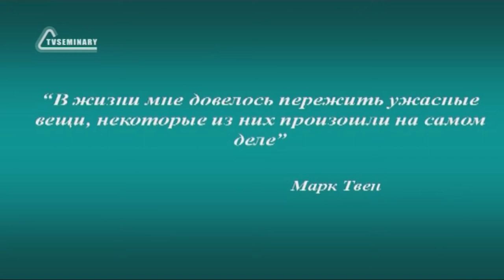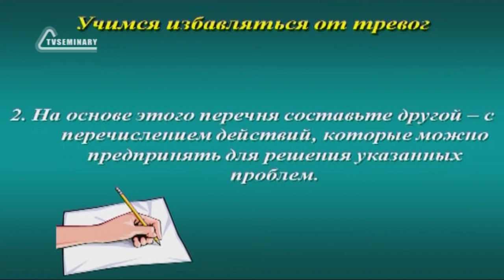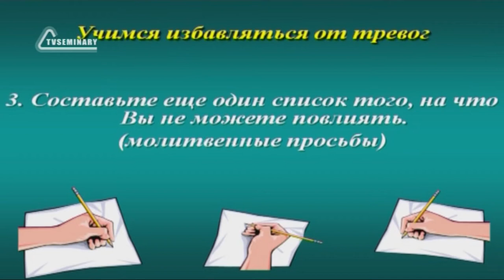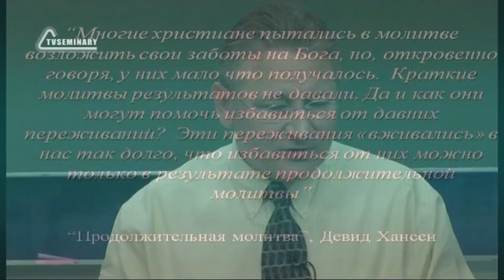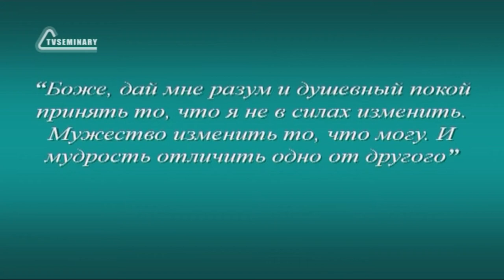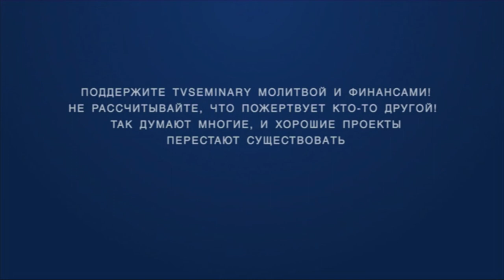SM020 Rus 22 Суббота время освобождения Практическое упражнение